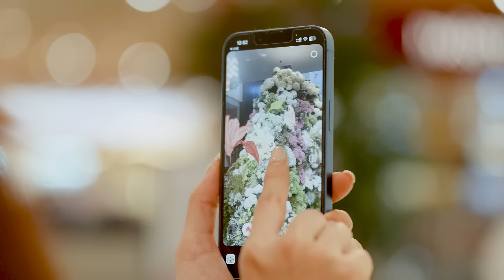สัมผัสความงามของดอกไม้นานาพรรณ กับ Central Anniversary 2023 🌹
ก้าวเข้าสู่ฤดูกาลแห่งความสุขไปกับ Central Anniversary 2023 🌹 สัมผัสความงามของดอกไม้นานาพรรณที่จะส่งมอบความสุขและความประทับใจให้คุณ พร้อมร่วมสนุกกับกิจกรรมดีๆ มากมาย 💕 ตั้งแต่วันที่ 26 ต.ค. 66 - 30 ต.ค. 66 ที่เซ็นทรัลชิดลม
🌷 และช้อปกับโปรโมชั่นสุดพิเศษได้ ตั้งแต่ 26 ต.ค. 66 - 31 ต.ค. 66 ที่เซ็นทรัลทุกสาขา